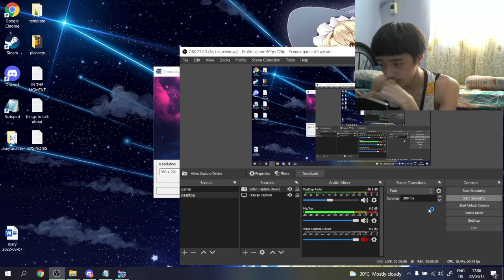THE GREATEST BULLET HELL GAME EVER | DANMAKU UNLIMITED 3 - Part 1